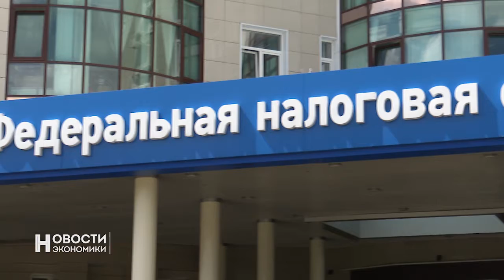Самозанятым облегчили жизнь. "Новости экономики" 03.07